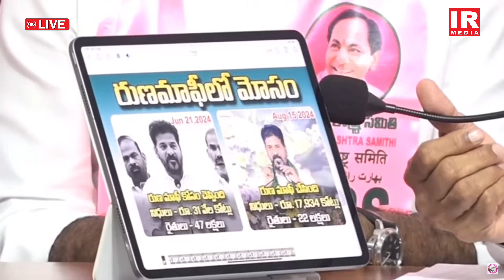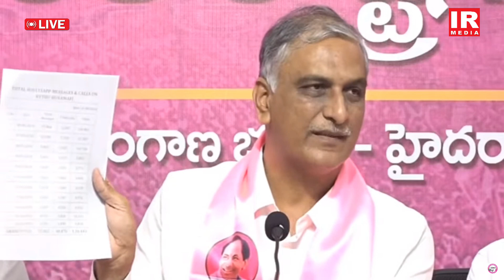Harish Rao Fires On CM Revanth Reddy అడ్డంగా దొరికిపోయావు రేవంత్ రెడ్డి.. Crop Loan ‪@ IR Mediatv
► Telegram 👉t.me/ Uhcj9desFaqWgUka